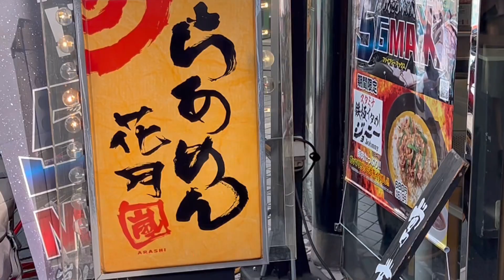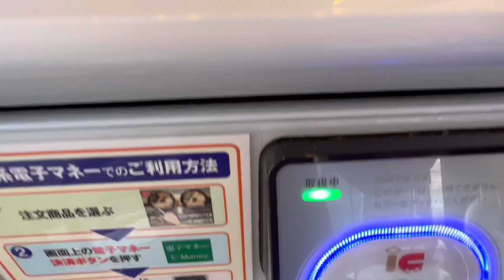らぁめん花月嵐の人気ナンバー1の基本のメニューを久々に食べてみた(^^♪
花月嵐